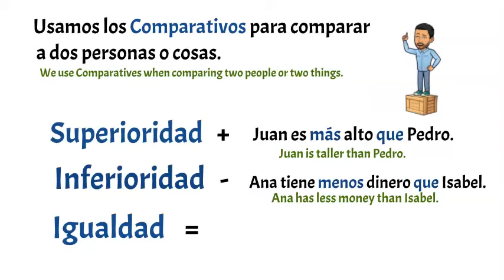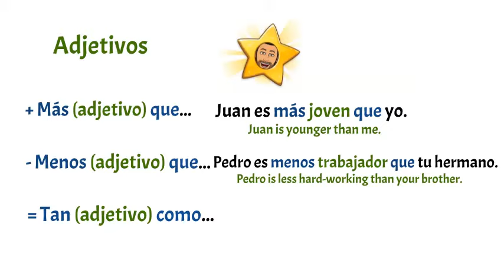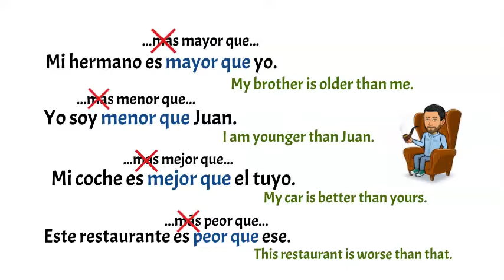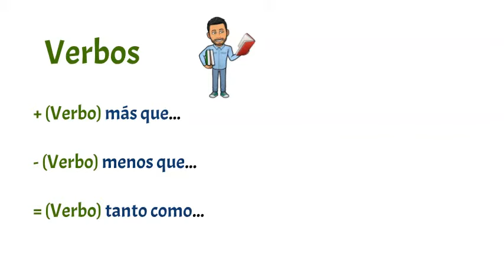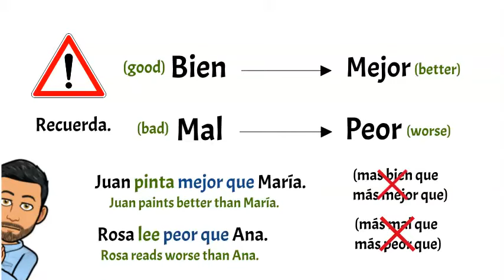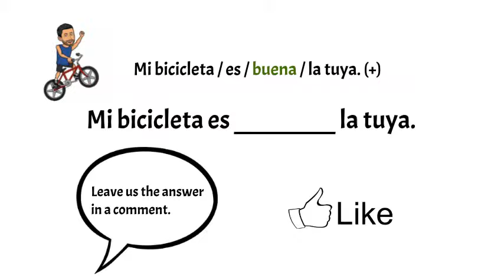✅Los Comparativos en Español✅ Nivel Básico (adjetivos, nombres y verbos) Aprender Español💯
Usamos los comparativos para comparar a personas o cosas.

En español podemos comparar adjetivos, nombres y verbos.

En este vídeo aprenderás los diferentes usos de los comparativos en Español.

Para contactar con nosotros:
Facebook: Profes por el Mundo.